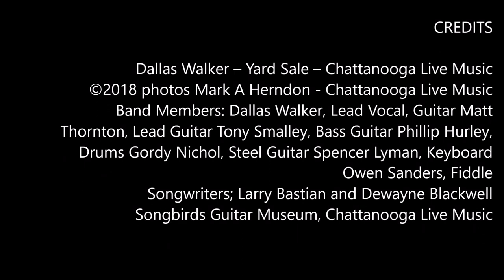Dallas Walker - Yard Sale - Chattanooga Live Music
Band Members: Dallas Walker,Lead Vocal, Guitar; Matt Thornton, Lead Guitar; Tony Smalley, Bass Guitar; Phillip Hurley, Drums; Gordy Nichol, Steel Guitar; Spencer Lyman, Keyboard; Owen Sanders, Fiddle